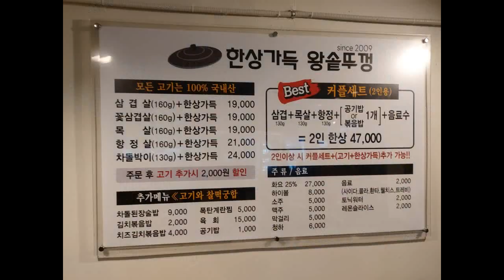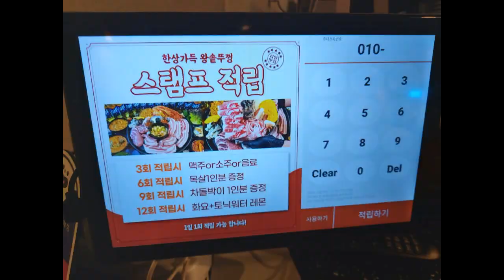상암동 밑반찬이 어마하게 나오는 한상가득왕솥뚜껑 배터짐주의 유튜버 히밥,웅이,상해기 방문한곳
상암동고기집 밑반찬이 어마하게 나오는 한상가득왕솥뚜껑 배터짐주의하세요 유튜버 히밥,웅이,상해기,정육왕 방문한곳

서울 마포구
월드컵북로42나길
20 지층 비01호
상암동 1520
6호선,공항철도,경의중앙선
공항철도선
디지털미디어시티역
9번 출구에서 257m
확장이전 안내
기존 디지털미디어시티역 8번출구 한샘건물에서 찾아오실경우 일미락,GS25 쪽으로 60미터 정도
내려오시면 이디야 카페 옆골목에 자리하고 있습니다.

영업시간
11:00 - 22:00

단체 이용 가능, 예약, 무선 인터넷, 남/녀 화장실 구분, 유아의자, 주차

Since2009
유투버 히밥,상해기,정육왕,나르미.광마니 등 동영상에서도 한상가득 왕솥뚜껑을 만날 수 있습니다
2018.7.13 kbs 생생정보 615회 문정성시의 비밀
2019.2.8 mbc 생방송 오늘저녁

주차가능유료
최초 60분 2,500원
추가 요금 60분당 2,500원, 최대 2,500원
가게인근 상암1공영주차장에 주차하고 오셔야합니다 다둥이카드50%할인되며 시간당 대략 2500원 정도입니다

주문한 메뉴
목살(160g)+한상가득 19,000원을 2인분 주문
주문시 사이드메뉴로 떡볶이,김치전,된장찌게,찐만두,타코야끼,초밥,육회,크림파스타,잔치국수 등 쉴틈 없이 나오네요~

EVENT 봄이 그렇게도 좋냐 몽총이들아~
상암맛집 한상가득왕솥뚜껑의 봄맞이 멜랑꼴리한 기분을 전환 시켜줄 역대급 이벤트! 영수증리뷰 이벤트 참여하시면 소주or맥주or음료를 서비스로 촥촥~!!! 참여방법!!! 1.손을 들고 리뷰 이벤트 할께용!!말하기!! 2.테이블에 큐알코드 스캔!접속!! 3.영수증 받아서 리뷰쓰기!! 4. 소주or맥주or음료 맛있게 받아 먹깅~~~^^